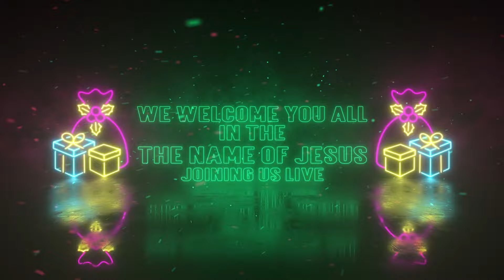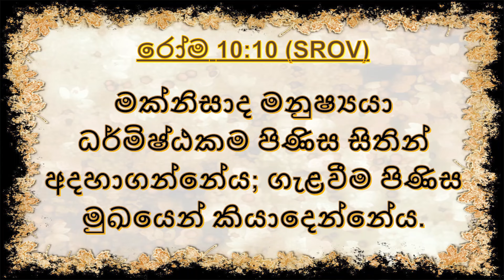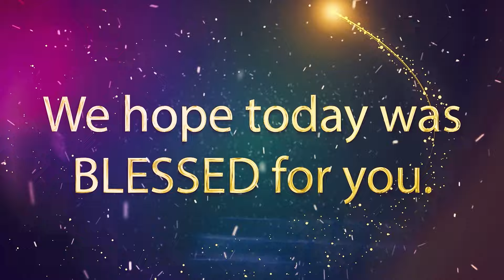ඔබගේ ඇදහිල්ල ඔබට හාස්කම් කරයි | Pastor Walter Rajamani | Jesus Saves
We bring you our weekly Sunday Sermon, be blessed, and have a blessed week!!

Our Bank Details for TITHES & OFFERINGS:

ACCOUNT NAME: Jesus Saves Church Kotahena
BANK NAME: Hatton National Bank, Kotahena, Sri Lanka
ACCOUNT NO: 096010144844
SWIFT CODE: HBLILKLX

ACCOUNT NAME: Jesus Saves Church
BANK NAME: National Development Bank, Kotahena, Sri Lanka
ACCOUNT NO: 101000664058